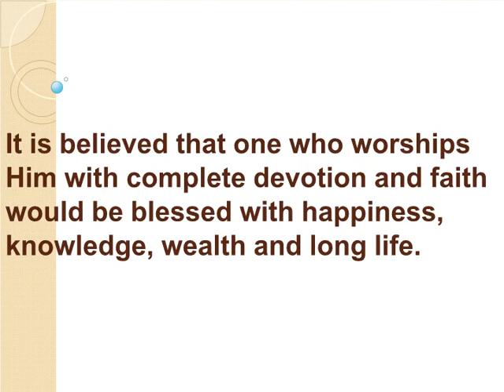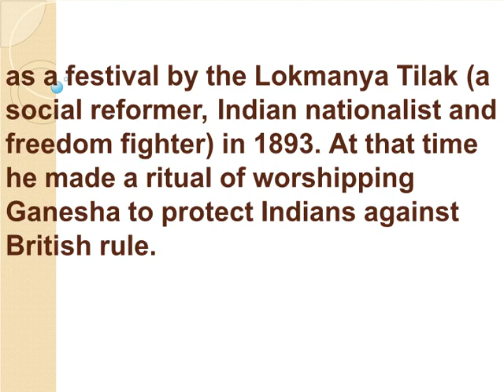Short Essay on Ganesh Chaturthi Festival For School Children - High School